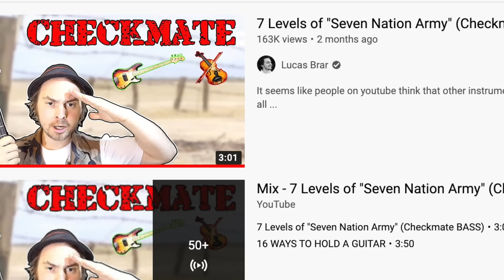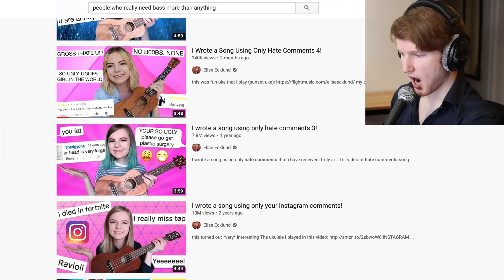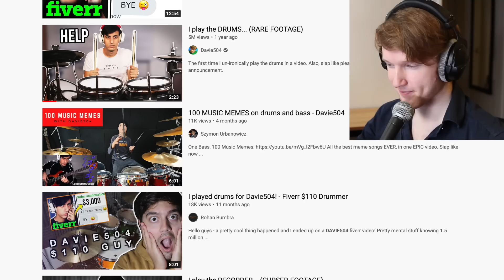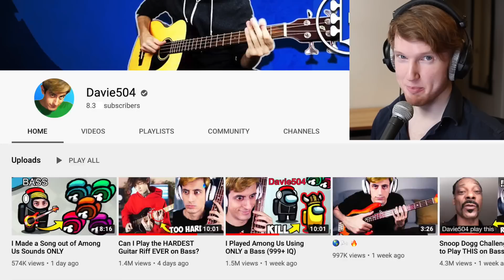I Played BASS With Davie504, Ichika, Lucas Brar, Elise Ecklund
These famous YouTubers needed BASS, so I played on their songs... feat. Davie504, Ichika Nito, Elise Ecklund, Lucas Brar.

Special thanks to Zachary Brunetti, AhLun, Sugabeat, Colin Heberling, Timothy Gabrielson, Turpid, David Geschke, Dario Cimmino, Rob Nack and all my other Patrons!

0:00 Teaser
0:14 New Series!
0:44 Ichika
2:35 Lucas
4:31 Elise
5:57 Davie
7:29 Reflections